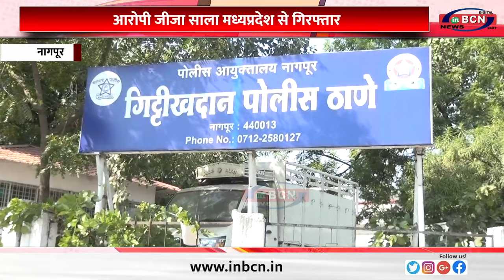आरोपी जीजा साला मध्यप्रदेश से गिरफ्तार ... INBCN NEWS